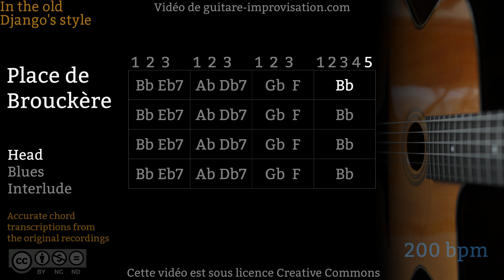Place de Brouckère (200 bpm) - Gypsy jazz Backing track / Jazz manouche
👉 Almost everybody plays this tune with a 4 beats stop chorus before the choruses : Django never does it in the 5 versions he recorded (1942 / 1943 / 1947 / 1949 / 1950) so I chose his version, a 5 beats stop that follows the structure of the A, and then a stop chorus of 4 bars (he does that in 1949 and 1950 versions)
👉 I simplified the chords of the Interlude to make them easier to read : the Gb before the Bbm6 is a Gb/Bb, and the Db7 is a Db7/Ab (that make the bass play a beautiful melody)
👉 In the 1942 version the head is played in 4/4 : 3 bars + 4 bars, played twice

Si ce Backing Track de Place de Brouckère vous a aidé à progresser pensez à soutenir mon travail en vous abonnant à cette chaîne.